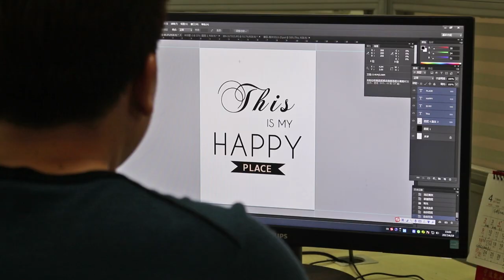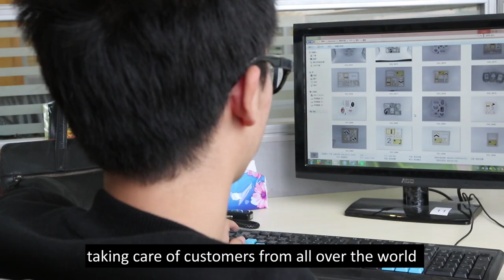BIN BIN Arts and Crafts CO, LTD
A commercial video I produced for BIN BIN.  Thought i would upload it here to show you.  (April 19th, 2017 VLOG goes along with it.)